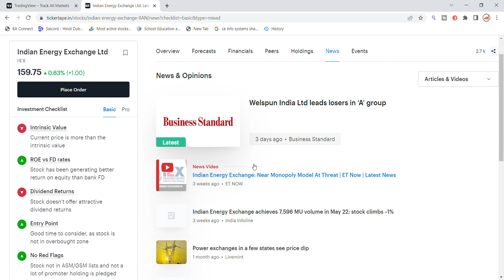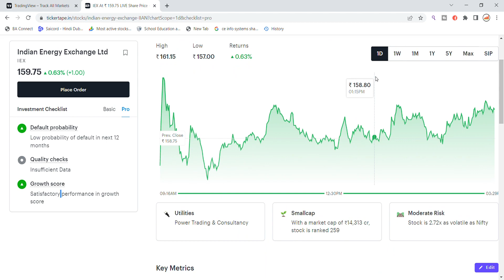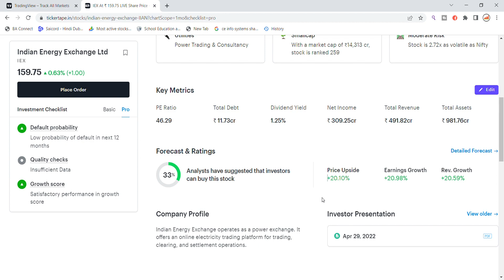IEX Share Latest News Today | Share Market Latest News | IEX Share Price